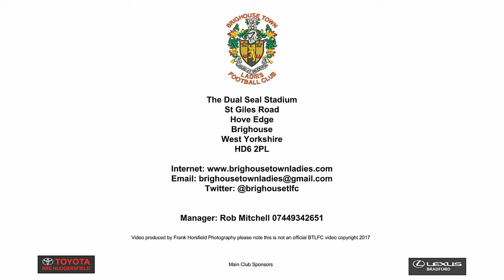Two Goals from Simone Magill Everton v Brighouse Town Ladies FC 05022017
From the SSE Ladies FA Cup 3rd round Match